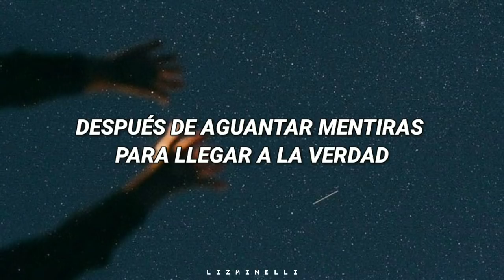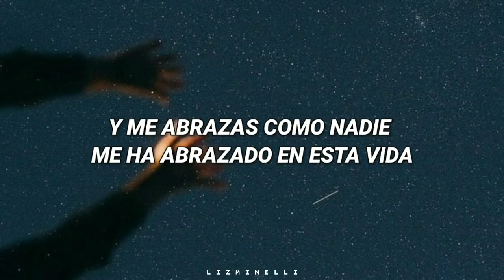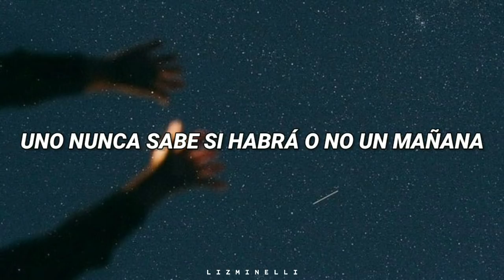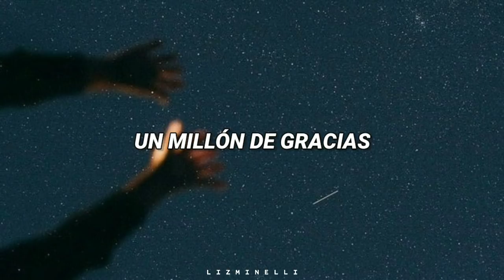Gracias Un Millón - Río Roma // Letra. ♡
Un Millón Gracias - Río Roma // Letra. ♡

                      [Letra]

Después de tanto y tanto caminar
Después de los fracasos y las heridas
Después de las caídas y de tantos desengaños
Hoy la vida se acomoda con los años

Después de tanto perder y ganar
Después de traer arena en los bolsillos
Después de aguantar mentiras para llegar a la verdad
De fallar mil flechas de felicidad

Gracias por estar siempre conmigo
Porque me has dado la mano
Cuando me sentía perdido
Gracias por curarme las heridas del destino
Porque me has dejado claro que puedo contar contigo

Porque sin pedírtelo me cuidas
Y me abrazas como nadie me ha abrazado en esta vida
Por esos mensajes que iluminan mis mañanas
Porque nunca me dejaste tirar la toalla

Por ayudarme a andar el camino
Por compartir tu vida conmigo

Gracias un millón

Gracias un millón

A ti gracias un millón

Sin pensarlo, sin planearlo
Simplemente me nació del corazón
Decírtelo

Uno nunca sabe si habrá o no un mañana
Mejor aprovechar la vida no dura nada

▶Sigue a Río Roma